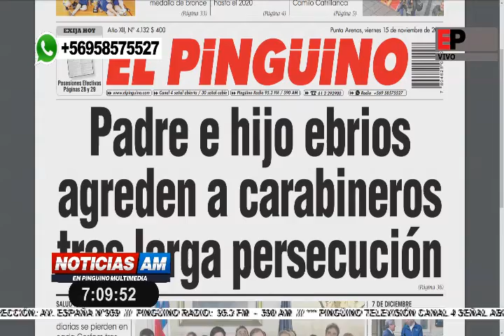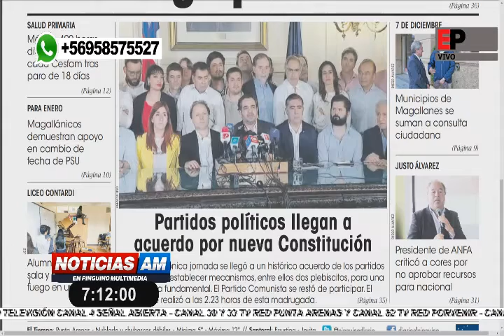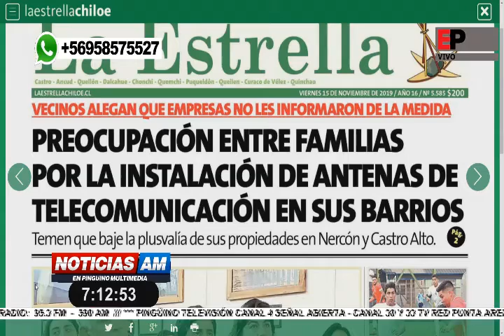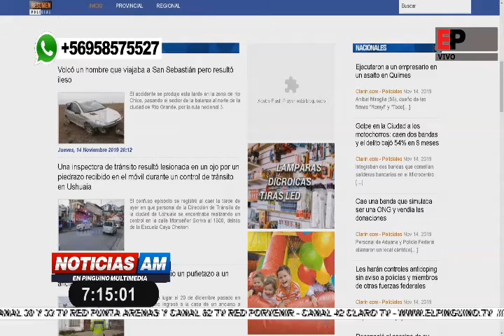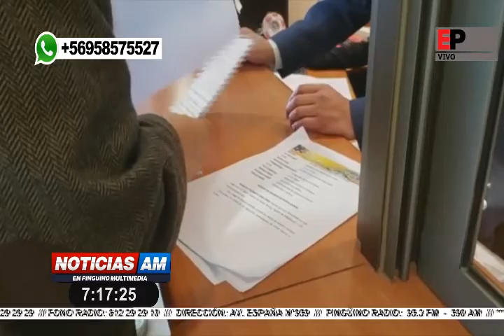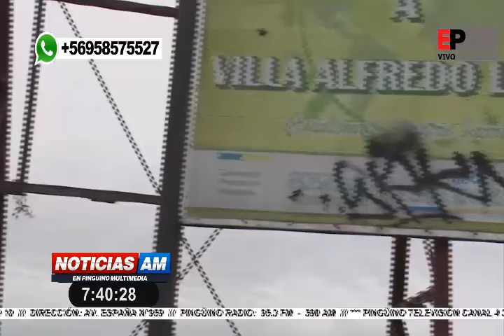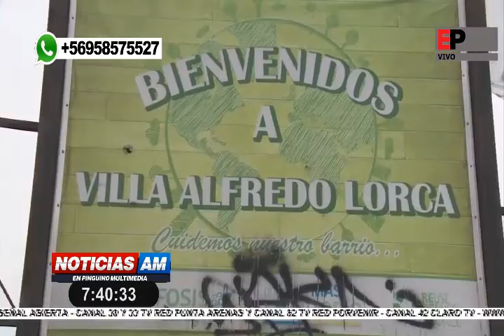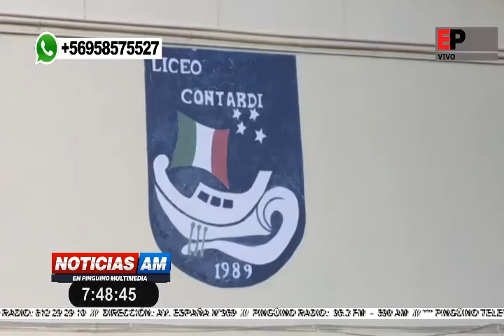Noticias AM Pingüino Multimedia 15-11-2019